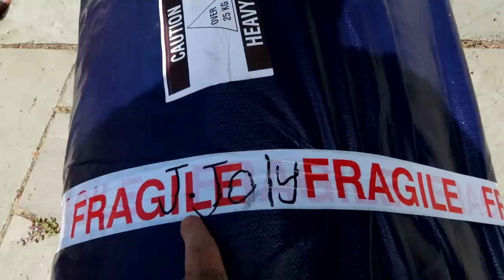OUR 9YR OLD DAUGHTER IS COLOR BLIND!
It was half term this week, so no renovation work got done, but i did get Emlia and Edie's eye tested, and got the most shocking results! Turns out Edie has a deuteranomaly which basically means she has a type of color blindness, she can't see the color Green! But on the other hand she has perfect 20/20 vision.. just mono-toned!

i remember a few years back when we were at Disney, and we went to this 3d experience and Edie was saying it wouldn't work for her, so this prob explains that!

Watch our YouTube short videos here
Anna -  @AnnaSaccone
Jonathan -  @jonathanjoly